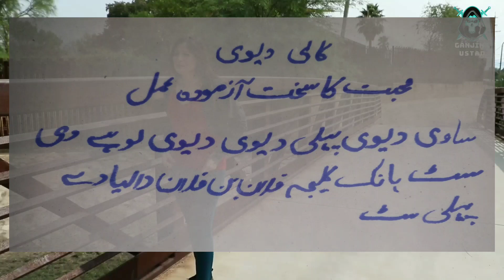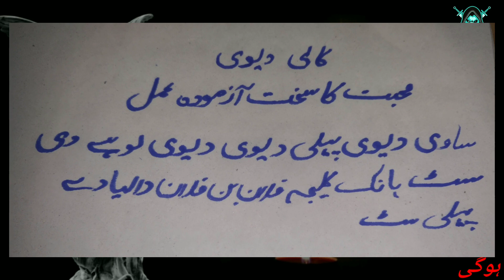Muhabbat ka Sifli Shetani Mantar | Mantra | Muhabbat ka powerful Amal | Mahboob ak din my kadmo my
Najaiz mohabbat ki taweez
Najaiz mohabbat ka Naqsh

Muhabbat ka Bangali Mantar | Mantra For Love | Ak din ka Amal or mahboob kadmo my rahy ga

Kisi Ko Apna Deewana Banane Ka Wazifa | Kisi Ko Apna karne Ka Wazifa | Mohabbat Ka Wazifa